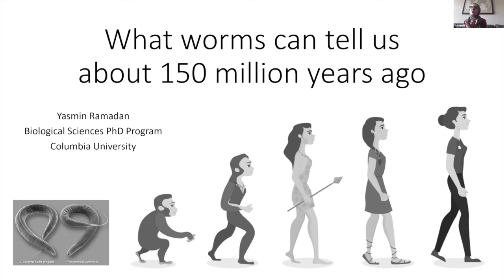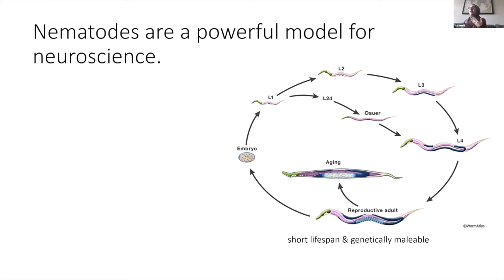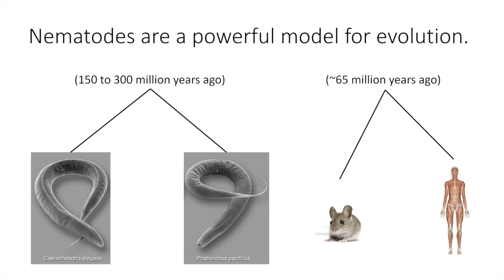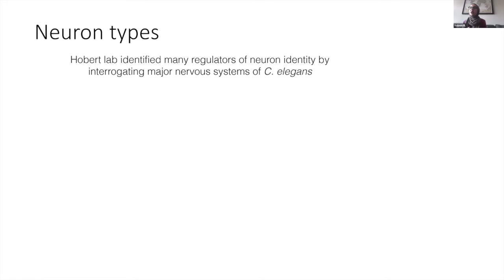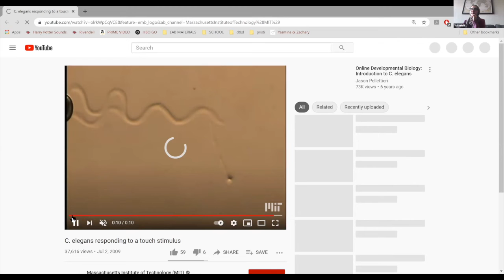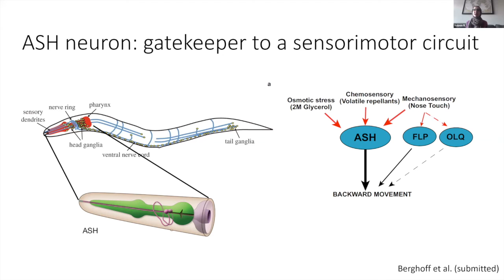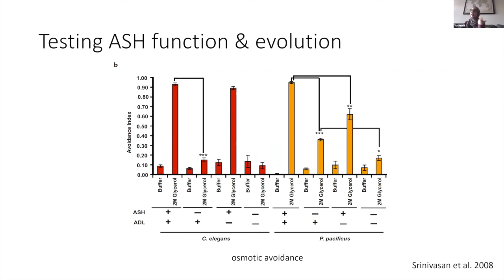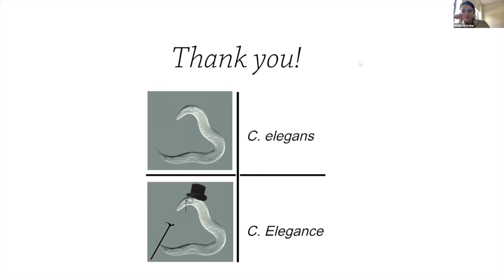WISC STEMinars: What worms can tell us about 150 million years ago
From 302 neurons in the nematode C. elegans to 80 million neurons in the human brain, nervous systems have evolved in complexity, function, and organization. What we don’t know is how this evolution occurs. Are there conserved genetic substrates that drive these changes over time?
Learn with us on Zoom for a half-hour "Talk to a Scientist" seminar from a Columbia graduate student in one of the STEM fields (Science, Technology, Engineering, Math)! Hear about their path to their current research project and how they study it.